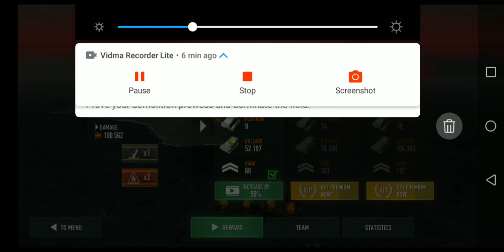South dakota vs missouri